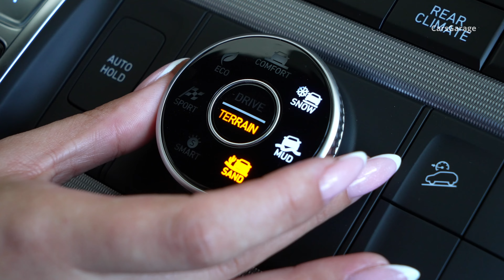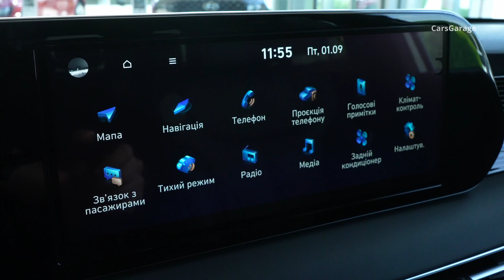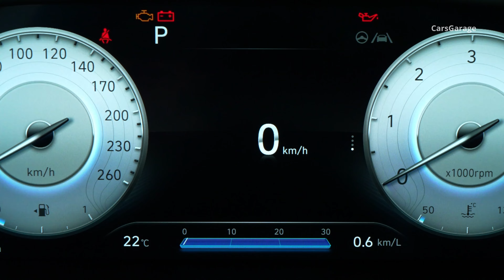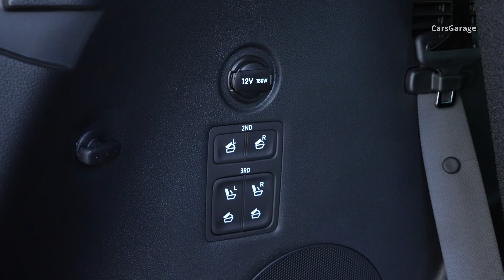2024 Gray Hyundai Palisade - Family 7-Seater SUV in Detail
2024 Gray Hyundai Palisade HTRAC 2.2 d - Interior and Exterior Design in Detail.